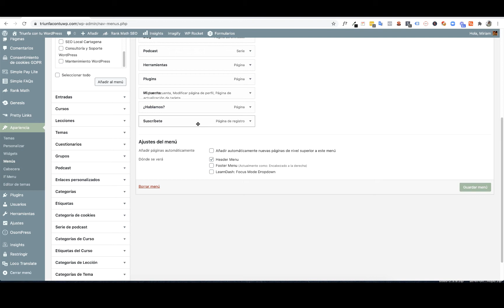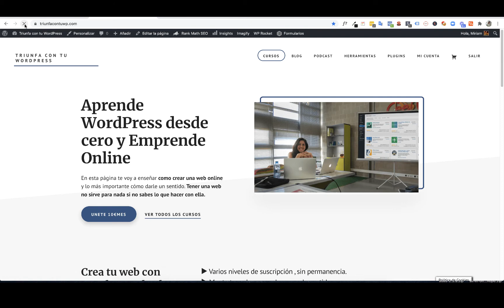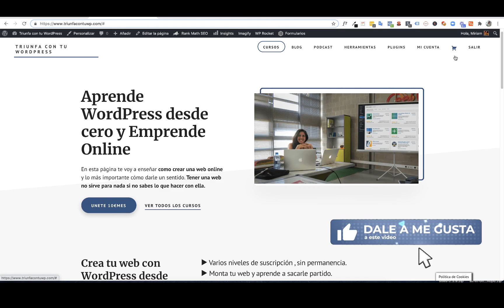▶ CÓMO poner en el MENÚ de tu WEB el símbolo del carrito🛒 con CSS